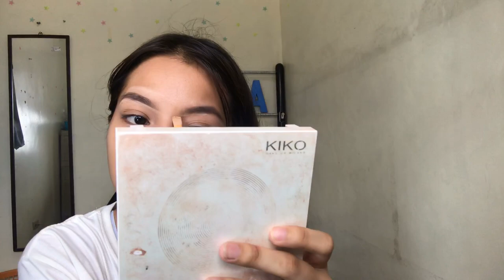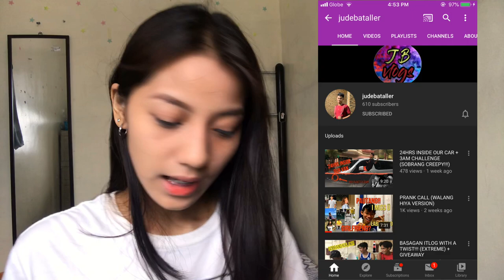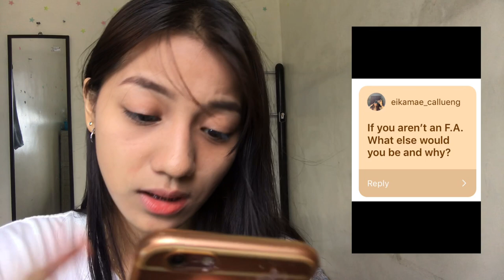FIRST VLOG‼️ MAKE UP ROUTINE ++ Q&A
HI! SORRY MEDYO CRINGEY PA KASE IT’S MY FIRST TIME PO HEHE

 Iwhite Aqua Mositurizer

Max Factor face finity 3 in 1 foundation

Blythe face palette

City color face palette

Shisheido baby powder

Shisheido eyelash curler

Skin sensation velvet stains in the shade (mari & jade)